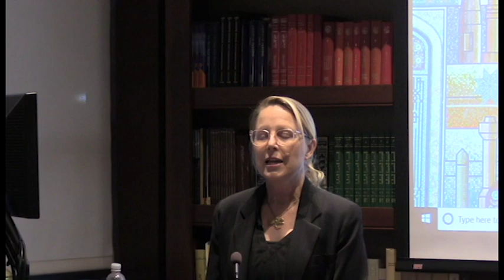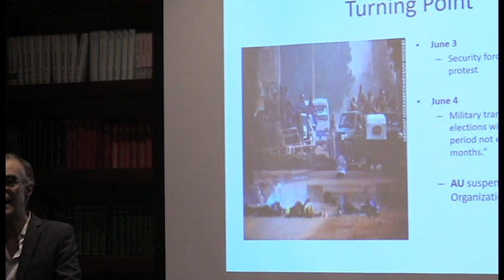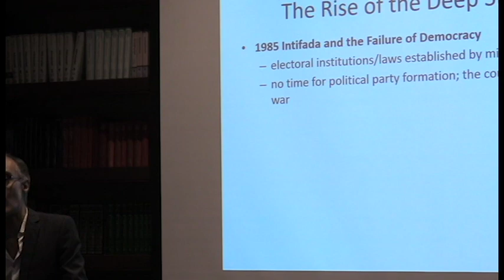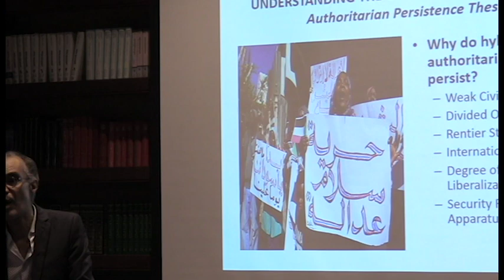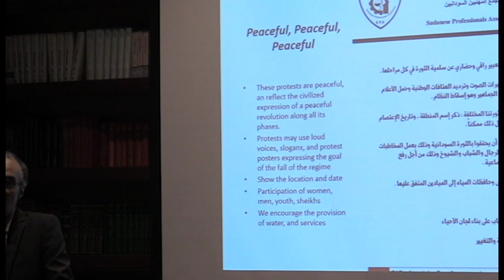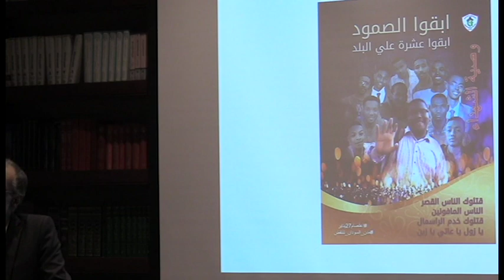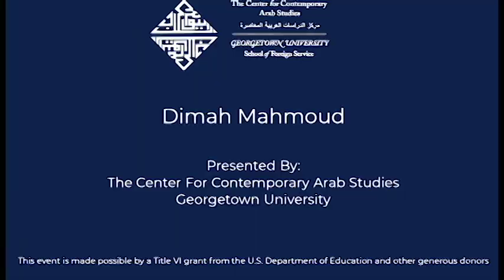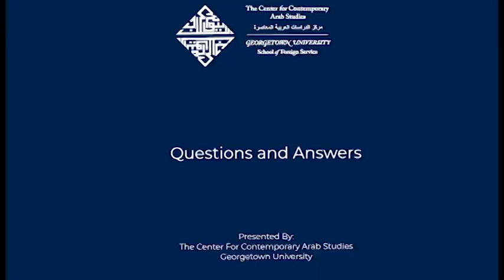Sudan’s Popular Intifada and the Prospects for Democracy From Revolution to Resolution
On September 26, 2019 Georgetown University's Center for Contemporary Arab Studies was pleased to host the event "Sudan’s Popular Intifada and the Prospects for Democracy: From Revolution to Resolution," a discussion with panelists Dr. Khalid Medani, Ahmed Kodouda, and Dr. Dimah Mahmoud moderated by CCAS professor Dr. Nourreddine Jebnoun. The panelists spoke about the main issues at hand right now in Sudan and how Sudanese people are organizing to negotiate a better future for their country.

1:18 - Opening remarks from Dr. Noureddine Jebnoun
10:14 - Dr. Khalid Medani
38:47 - Ahmed Kodouda
54:01 - Dimah Mahmoud
1:08:41-Questions and Answers